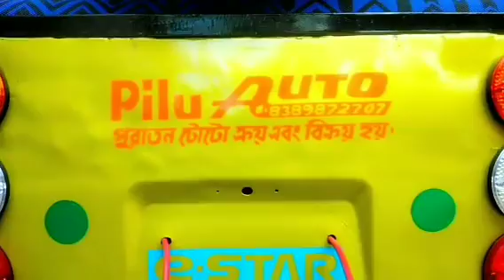Toto 🚀🚀 | অল্প টাকায় টোটো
My channel is the best vlogviseo on YouTube

What is YouTube Browse Features, Suggested Videos, YouTube Search Complete Detail

Discretion...
I'm jadugar BIKI JI on YouTube video and it is the My sun in sonapotolvlog-on YouTube video 😍
Our Prasenjit Adhikari on YouTube ty8nk you tube channel on Facebook real nice video 😍 on।
BIKASH tv on YouTube channel news block.

Best video my block Polish tar Name funny prasenjitadhikary vlog ty8nk how to vlogs trending searches fast vlognew vlog‎@PrasenjitAdhikary-ty8nk shortsprem sudhu kaday premmanejantranaprasenjitadhikary-ty8nkprasenjitadhikari-ty8nk

PrasenjitAdhikaary-ty8nk
funny video

রাজবংশী কমেডি ভিডিও
rajbanshi comedy video

jadugarbikiji

Prasenjit Adhikari

Totoro
toto toto
toto boy
toto africa

যাদু প্রদর্শনী অঙ্গত গঞ্জ ‎@jadugarbikiji  jadu magic show(1)

totoy

toto wala

toto wolff

totoro song

toto birbani ko song Dj remix